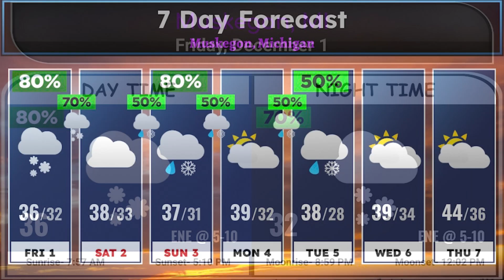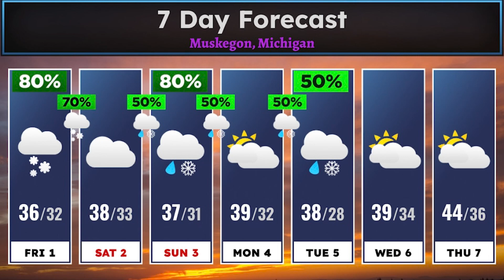Andy and Dave Daily Dec 1st